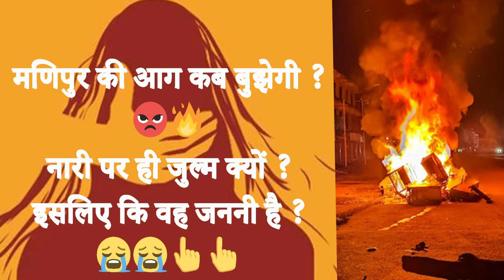मणिपुर की आग कब बुझेगी // नारी पर ही जुल्म क्यों कि वह जननी है / Manipur Issue / Justice for Manipur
मणिपुर की आग कब बुझेगी ?😭😡🔥
नारी पर ही जुल्म क्यों ?
इसलिए कि वह जननी है ?

औरत पहले भी बेबस थी , आज भी बेबस है , सिर्फ कह देने से सम्मान नहीं मिलता । पुरुष प्रधान समाज कह देने से राम नहीं बन जाता । जिस अयोध्या में राम ने मूरत रूप लिया हो वह कैसे चीरहरण को रोक सकता है भला । जिस देश की लाज को लहूलुहान कर दिया हो वह देश विश्वगुरु कैसे हो सकता है।
विश्व गुरू कैसे कहें , जहाँ बेटी का मान नहीं
नारायण को पूजें क्यों , रमा की पहचान नहीं
खरीदा जहाँ पर राम को, पत्थर की मूरत बना
दुर्योधन सब बन गए , मुरली की अब तान नहीं
urmi59#चित्क

manipur woman paraded video